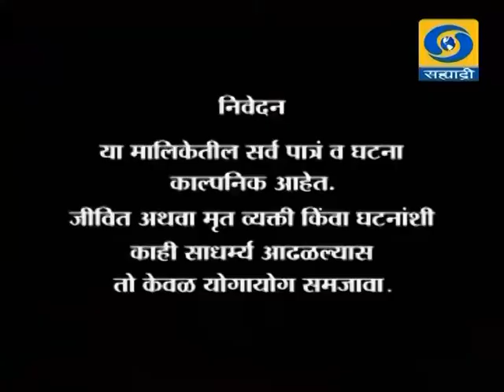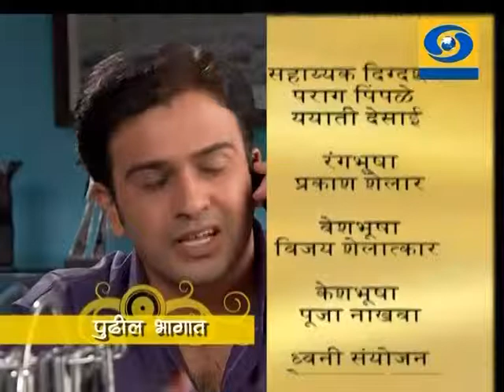Episode 16 _ भाग १६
A daughter in law's fight for the right of her near and dear is the germ of the story. In true sense the daughter in law becomes " Dharma Kanya"

DD Sahyadri
Doordarshan Mumbai
Sahyadri Marathi
Show : Ashi Hi Dharmakanya
Producer : Jaywant Golatkar, Swapnil Kote.
Director : Tanaji Ghadge.
Cast : Mohan Khambete, Smruti Patkar, Uday Salavi, Abhilasha Patil, Sachin Bhoir, Aakansha Gade, Sachin Deshpande.